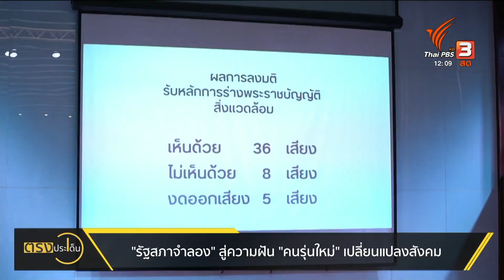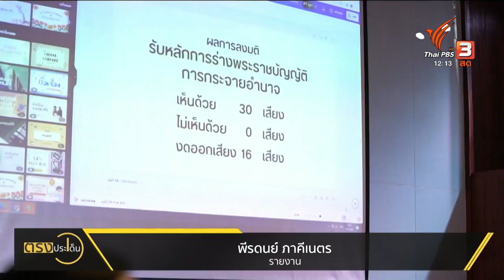"รัฐสภาจำลอง" สู่ความฝัน "คนรุ่นใหม่" เปลี่ยนแปลงสังคม I ตรงประเด็น 9 พ.ค. 66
เวลานี้กลุ่มคนรุ่นใหม่ หรือ GEN Z เขาตื่นตัวอย่างมากกับการมีส่วนร่วมที่จะสะท้อนประเด็นปัญหาทั้งของตัวเขาเอง และสังคมโดยรวม พร้อมทั้งพยายามจะเรียนรู้วิธีการทำงาน เพื่อนำเสนอแนวทางที่เชื่อว่า อาจจะเป็นวิธีการแก้ไขที่สามารถนำไปปรับใช้ได้จริง
 อย่าง รัฐสภาจำลอง ที่คนรุ่นใหม่จากสถาบันต่าง ๆ จากหลายจังหวัด ต่างชาติพันธุ์ เขามารวมตัวกัน เพื่อขอลองทำหน้าที่ ผู้แทนราษฎร และร่วมกันผลักดัน 2 ร่างกฎหมาย คือ พ.ร.บ.ควบคุมคุณภาพสิ่งแวดล้อม และ พ.ร.บ.กระจายอำนาจสู่ท้องถิ่น